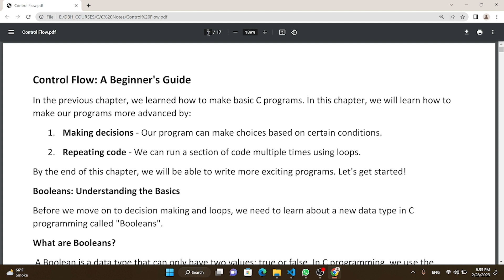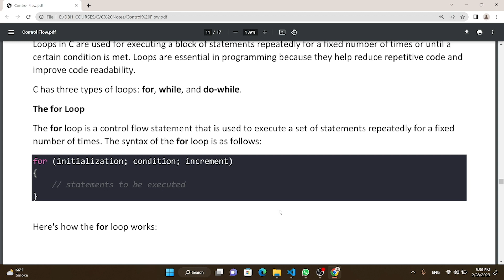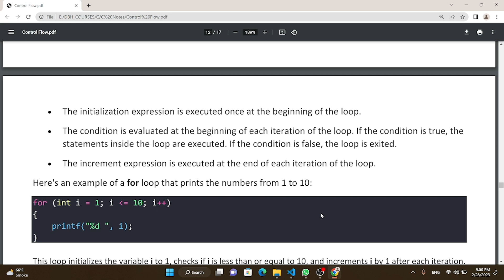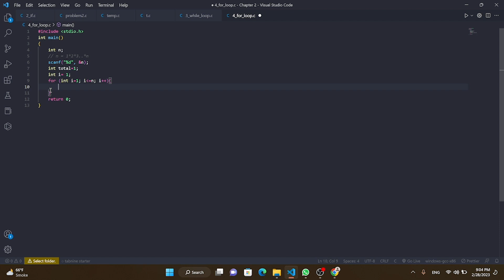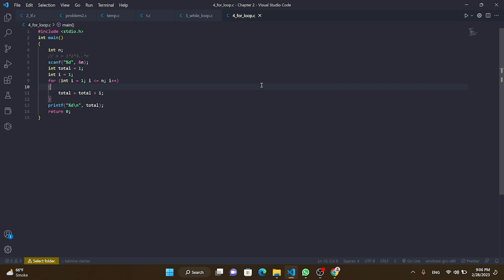For Loop In C Language | C Language Tutorial Video #26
*The For Loop*

The for loop is a control flow statement that is used to execute a set of statements repeatedly for a fixed number of times.